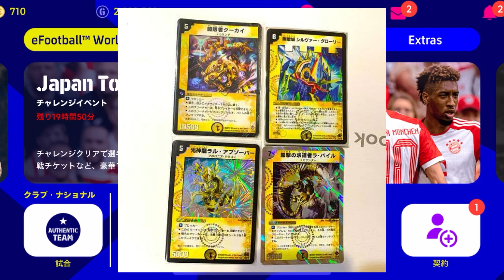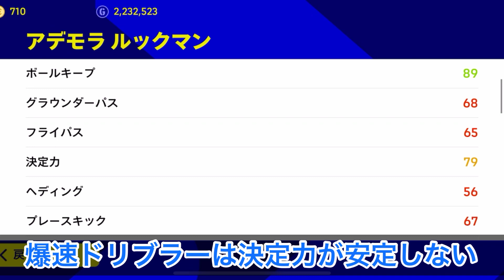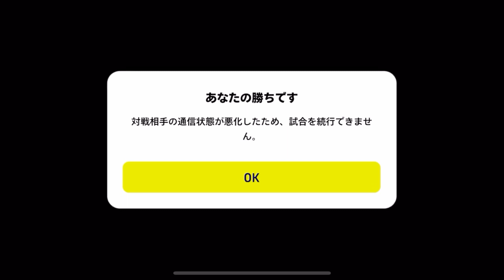セリエA投票ガチャ無双状態ドリブラーを使用&育成紹介!!コイツ使えば簡単に抜ける!【イーフットボールアプリ2023】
通常ルックマンどころか強化ルックマンを使う日が来るんなんて、、
投票ガチャもおもろいな！